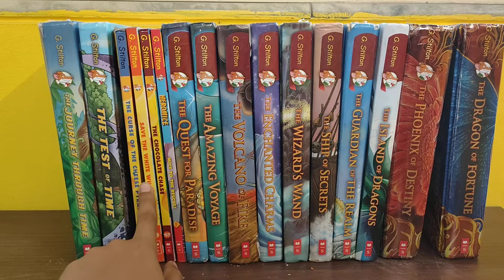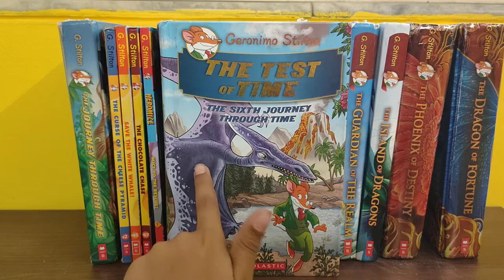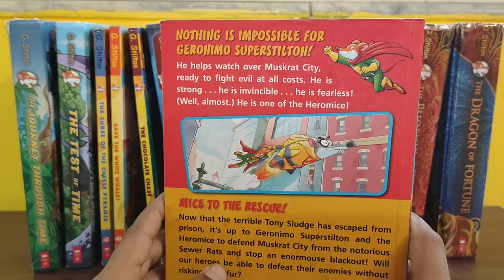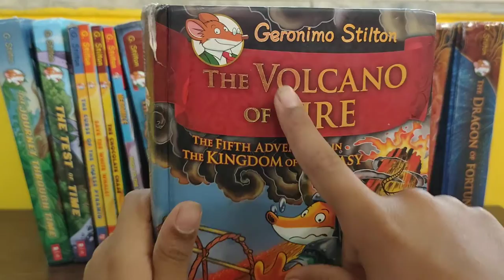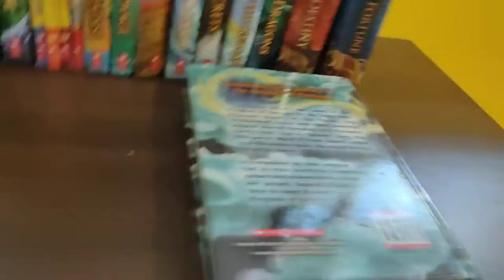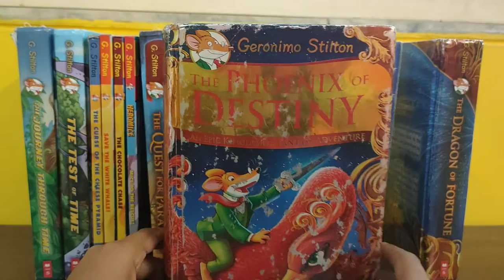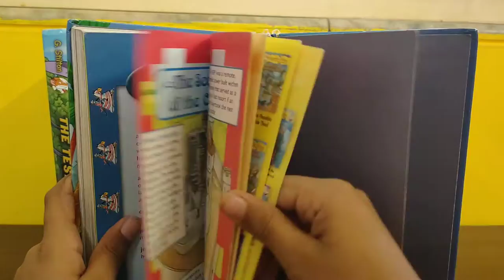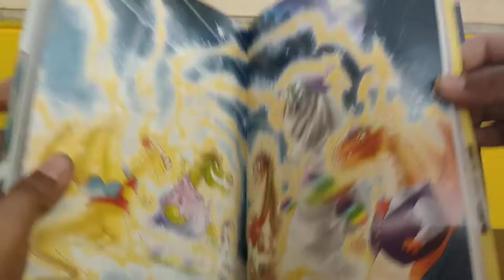Sakett's New Geronimo Stilton books and top 5 best books of Geronimo Stilton